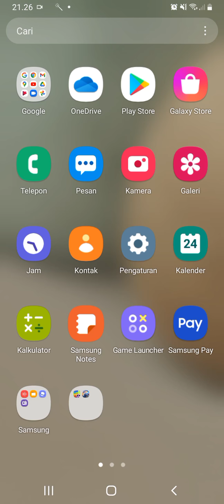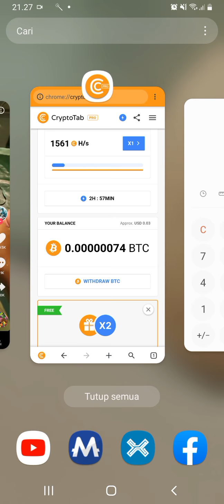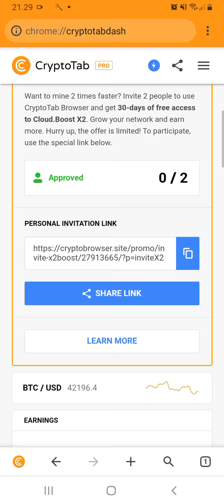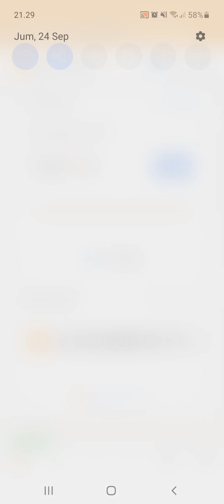Hari Pertama Menggunakan Aplikasi CryptoTab, berapa yang kita dapatkan ? - CRYPTOTAB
yang mau beli produk WL, DL, SEED DLL DI GWOTOPIA KALIAN BISA CEK AJA TOKO SHOPEE SAYA ( LEMBANA_FARM ) ATAU KLIK LINK DIBAWAH : DI JAMIN HARGA MURAH DIBADINGKAN YANG LAIN

yang mau pesan kopi langsung WA ke no

bisa langsung ke kebun lembana farm, alamat cianjur selatan, kp pasir banban. langsung aja WA nanti di share lock.

langsung aja pesen di toko online bisa

SHOPEE : Lembana_farm
LADAZA : barang termurah banget

jenis yang ditanam dari mulai typica dll jenis kopi robusta,arabica dll

kode referal = 42IS6 ( huruf i besar bukan angka 1 )

link pembelian timbangan digital

masukan kode ini di game higgs domino ( 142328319 ? untuk dapat bonus coin.

kode refererral untuk mendapatkan dana 100.000 :

AKSLNISA425829